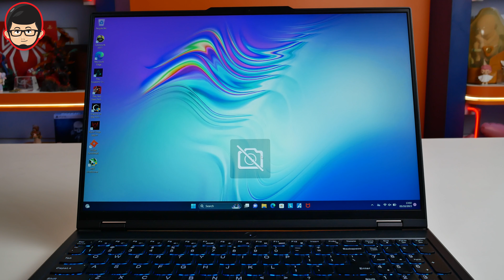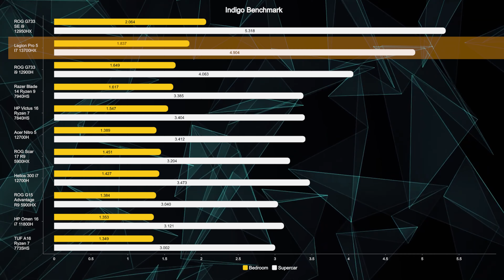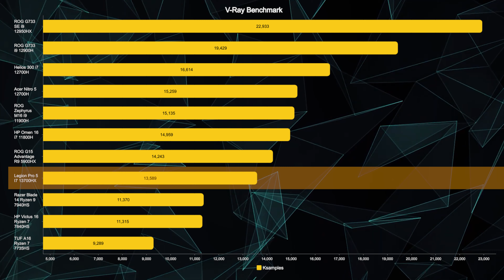Spek 30 Jutaan harga 20 Jutaan aja! Review Lenovo Legion Pro 5i | Lazy Tech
Laptop dengan spesifikasi paling menggiurkan + harganya yang kompetitif banget bikin laptop ini jadi pesaing tangguh di pasarnya. Gimana performanya? Langsung cek aja videonya.

Untuk setiap pembelian Legion Pro 5i yang ditenagai Intel®️ Core™️ i5/i7/i9 H series, dapatkan Lenovo Wireless Gaming Mouse M600 senilai Rp 499.000 (Hanya di toko offline tertentu). Dapatkan juga GoPay hingga Rp300.000 + XBOX Game Pass